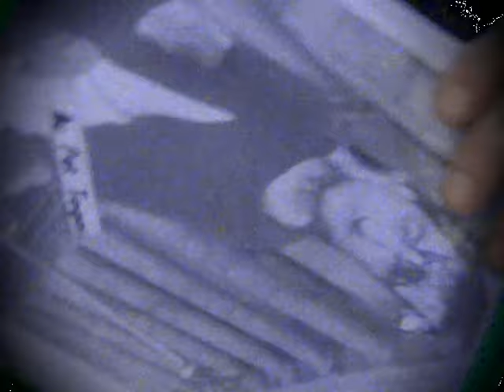Lolli Pop Pop